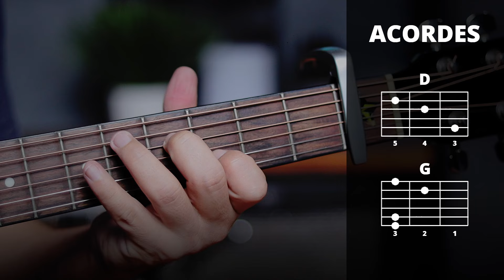Pídeme La Luna - Natanael Cano | Tutorial GUITARRA Acústica | Letra y Acordes | GuitarEP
Como tocar "Pídeme La Luna" de Natanael Cano en Guitarra Acústica - Tutorial Guitarra (HD) ACORDES.